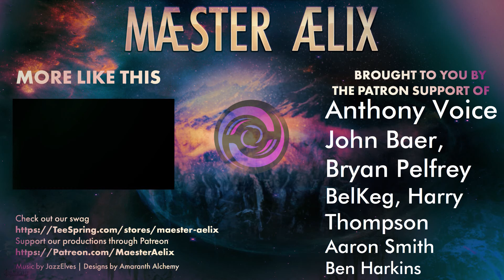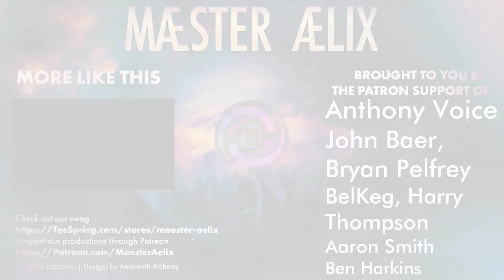Fallout 4: Crazy Shanked #18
Hello Hello and welcome to Maester Aelix playing Bethesda's Fallout 4, heavily modded to have many world-changing, perception shifting mods installed.

Watcha as Nora descends into madness from the loss of her family, and seeing all that she has ever known be destroyed by nuclear fire, and time. She will do all that she can, to survive and even maybe thrive in this new-to-her world.

Spring Cleaning
[CC] Captain Cosmos
[CC] Tunnel Snakes Rule
Armor and Weapon Keywords Community Resource (AWKCR)
Impervious Power Armor
Loot Detector - Scrapper Scorpse Highlighting
Loot Detector - DLC Compatability
Plunger Gun
Vivid Weathers
See-Through Scopes
Uncapped Settlement Surplus
Sgaikujin's Better Warning for Settlements being attacked
Settler Sandbox Overhaul
AutoDoors
PIP-Pad
Enough about the Settlements Preston
Enhanced Blood Textures
BOS X-01 Paintjobs
Immersive Settlers
Vivid Fallout - All in One
Manufacturing Extended
Build the other Power Armor Station
Kelloggs Leftover Bits
Riding Giddyup Buttercup
Lootable Vault-Tec Containers
Super Mutant Milk Armor
Proper Party Gear
Live Dismemberment
More Unique Uniques
Tales from the Commonwealth
Mojave Imports
DLC Leveled List Integration
Improved BOS
Enter The Brotherhood
EPA Weird Weapons Season Pass
Raider Communications - Red Tourette Raiders Workshop
The Dance Dilemma
Wild Wasteland
Skinning the Commonwealth - Deathclaw Armor
Vivid Waters
Unique Uniques
Recruitable Settlers
Useful Crank
Stand Alone Construction Armor
Wattz Laser Gun
Junk Land Firearms
Happy Mask by Mr. Mobius
LAER
M2045 Magnum Revolver Rifle
Unique Power Armor Frames
Workshop Junk Wall Pack
Manbeast - The Ultimate Aunty Donna Companion
Will and Randy
Bounties For You
Salvage Beacons
Settlement Tidy Bot
Store All Junk
Frying Pan
Paladin Buzz Lightyear
ED-E
You've Got a Raider or Gunner in Me
Scrap-Able Mods

Other Mods (no load order)
Full Dialogue Interface
Silent Radios and Pipboy radio stations
High-Res Nigh Sky Replacer
Destroyed Moons
Lowered Weapons
Aggressive Sounding Deathclaws